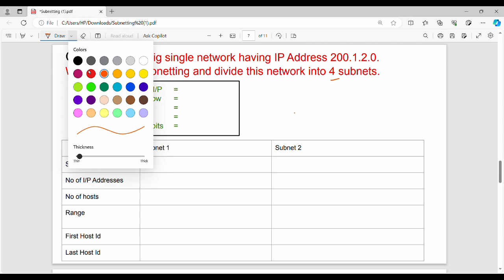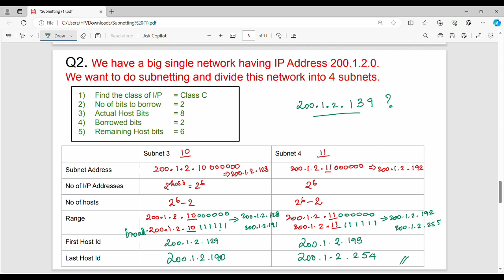Subnetting Example 2 in Tamil(CS3591)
I have discussed about basics of subnetting
Notes